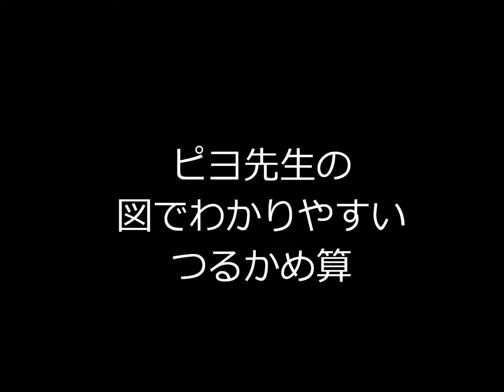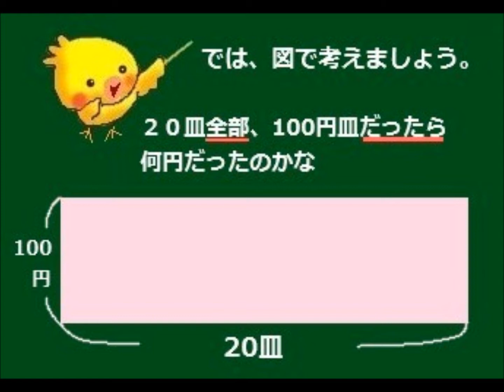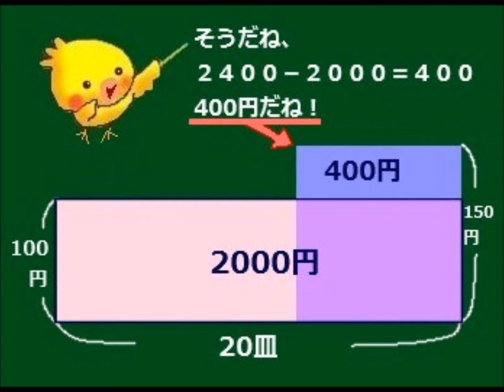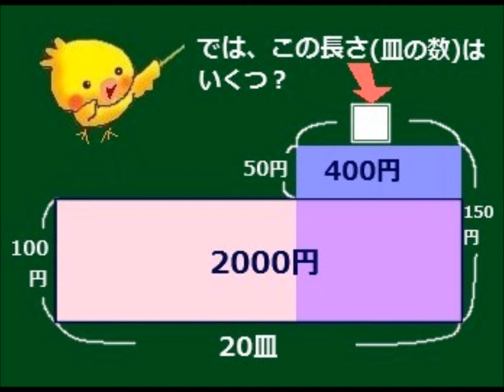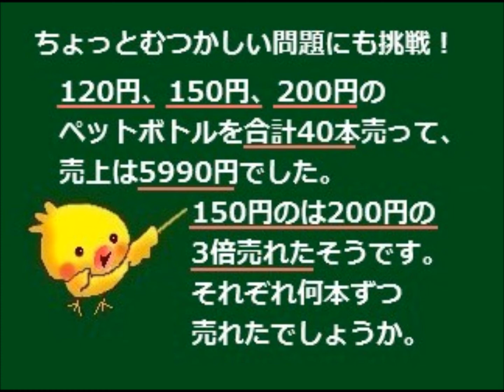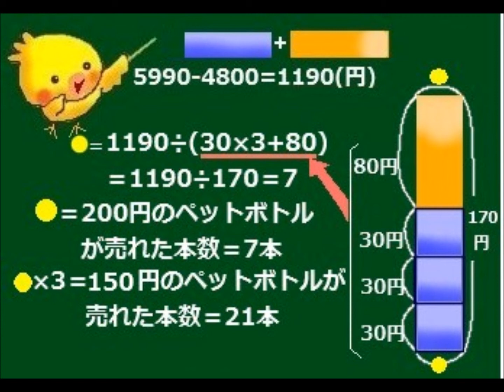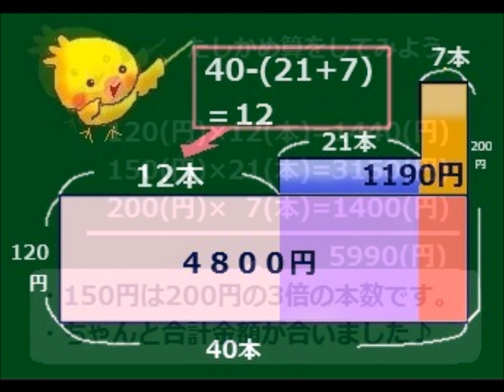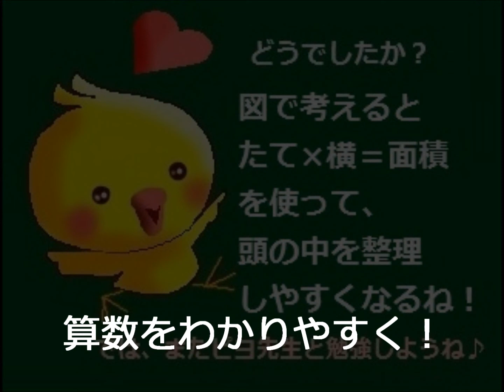ピヨ先生 つるかめ算 面積図で解こう 小学生４・５・６ 中学受験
ピヨ先生が、超簡単に、つるかめ算の解き方を教えます。面積図を使うと、むつかしい問題も、わかりやすく、簡単に解くことができます。中学受験にもお役立て下さい。